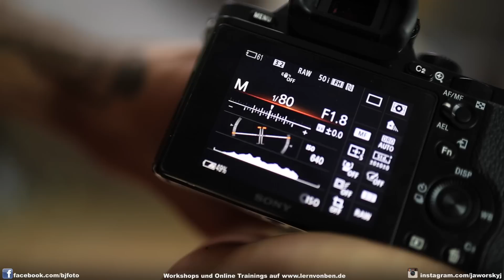EINFACH PORTRAITS ZU HAUSE FOTOGRAFIEREN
Kamera: R.R.Rolle
Schnitt: R.R.Rolle
Regie und Produktion: Benjamin Jaworskyj